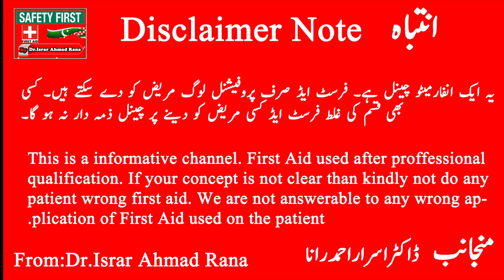Shehad ki makhi kat le to kya karen | Bee sting treatment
Bee Sting is dangerous for human beings. Bee sting to any person's skin damaged with their sting. When a bee sting sting entered to any one than he insert venum in his skin. Due to this condition skin caught swelling and pain. First aid teach us to recover that condition.

Public Quries:
HM Emergency Solutions
First Aid Training
Emergency Tips
Emergency First Aid
Emergency Issue Solutions
What we do in emergency

For any free advice or consultation
For Treatment of any disease

WhatsApp or Call:
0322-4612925